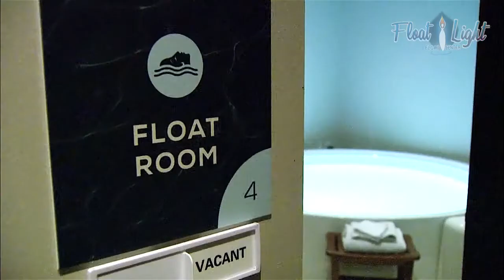Groundbreaking Research on the Effects of Floating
Many of you have asked about academic peer reviewed research and floating light. Take a moment and watch this video. Groundbreaking research at Tulsa’s Laureate Institute for Brain Research on the effects floatinglight has on the brain.

Floatation Therapy, Sensory Deprivation, Float Tanks,
Float Rooms, Float Pods

Like 👍 - Share 💌 - Join us at floatlight.com /